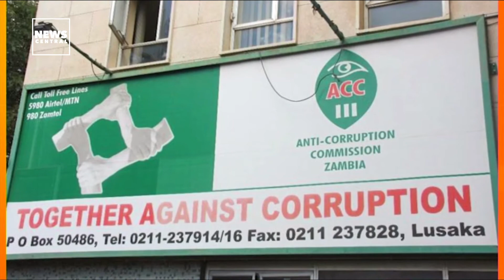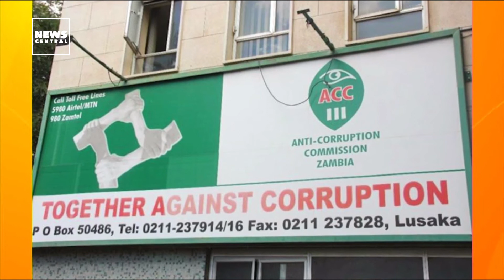Zambia Army Chief Arrested By Anti-Corrupt!on Commission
The Anti-Corruption Commission -ACC- has arrested former Zambia Army Chief of Operations and an Officer in the Office of the President Special Division for corruption involving the exportation of Mukula logs without following laid down procedure.

ACC Spokesperson QUEEN CHIBWE says Brigadier General GILBERT MULENGA has been charged with one count of Abuse of Authority of Office.